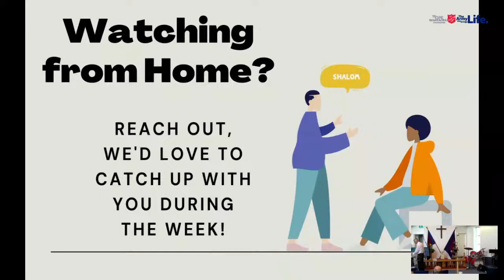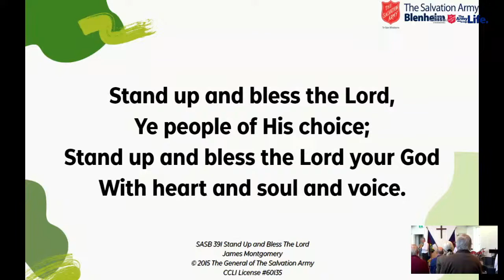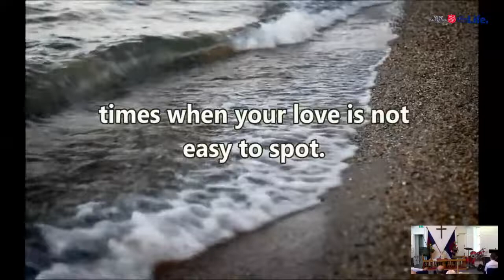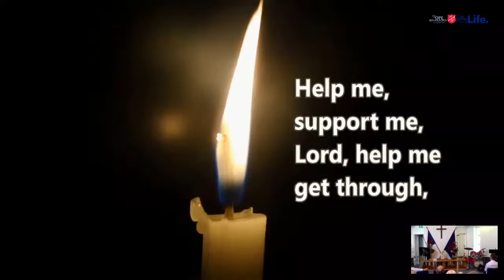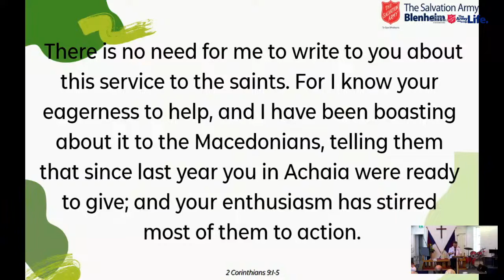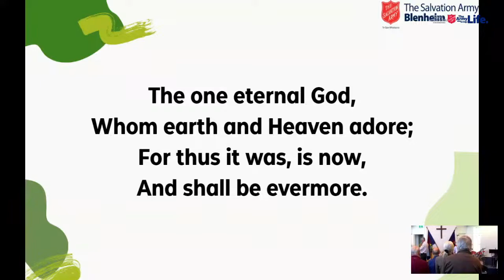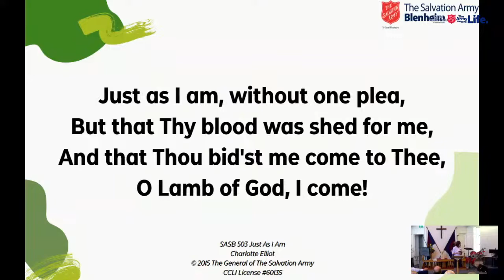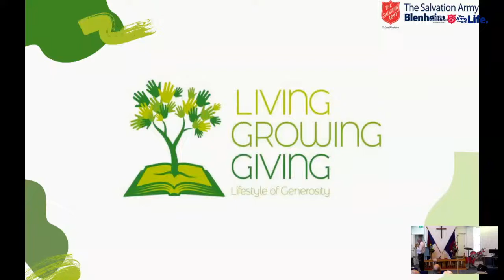Worship - Sunday 30 October 2022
Emma continues our series, The Lifestyle of Generosity! We're journeying through 2 Corinthians 8-9 as we explore this together.

Join us each Sunday for worship on YouTube or Facebook.